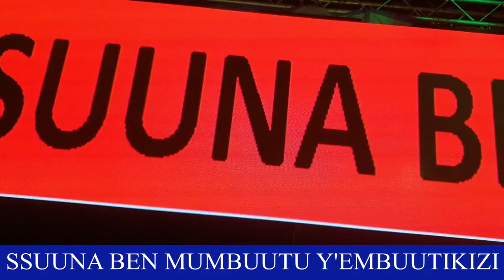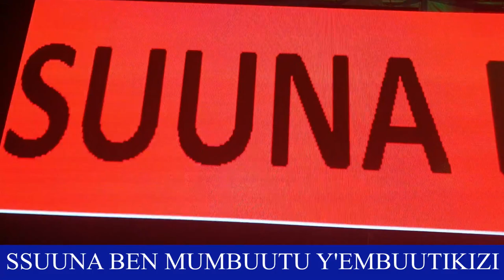SUUNA BEN KYAKOZE ABADIGIZE MU KIVVULU KYA BUKEDDE EMBUUTU YEMBUUTIKIZI BWAGUUGA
Catch all the latest events, Radio shows and 101 INTERVIEWS about and with Suuna Ben,
Eno Nsasage